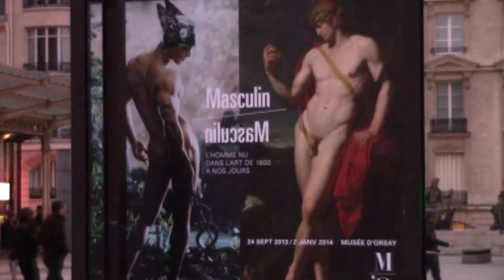Почему из Третьяковской галереи беспрепятственно похитили картину?